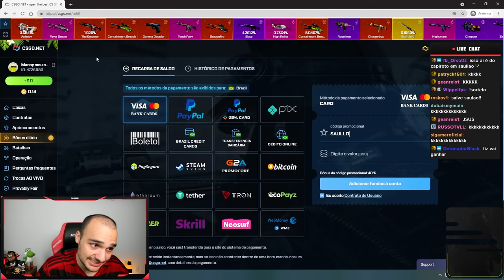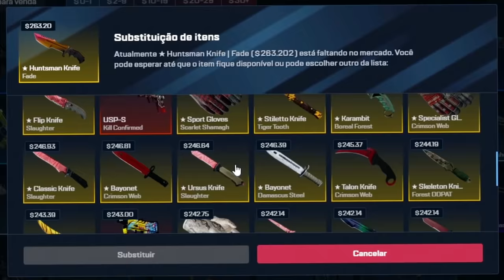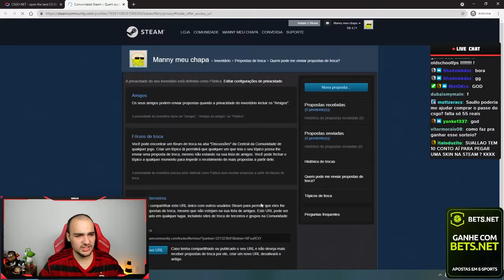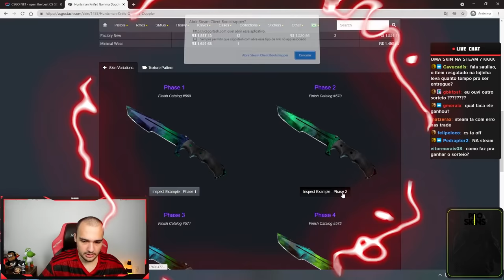0.31% FACA GAMMA DOPPLER... ( O Inscrito GANHOU )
Abri caixas na conta d eum inscrito no CSGO